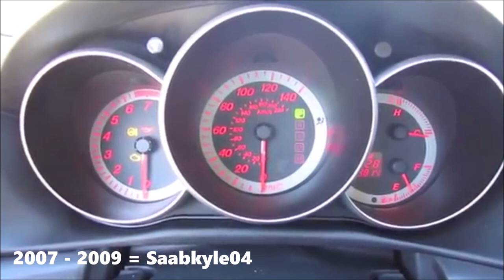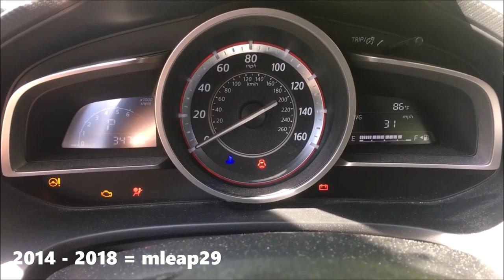Evolution of Mazda 3 Chimes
*Requested by: Honda CR-V Touring Guy! and Chase Gamer Kittrell*

Chime videos are gonna be a little less frequent due to school and other real-life things.